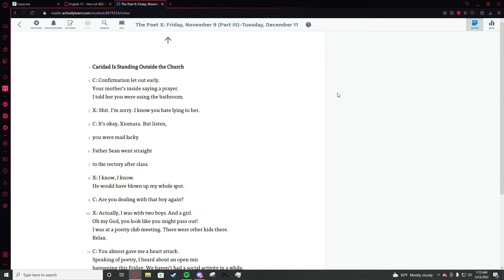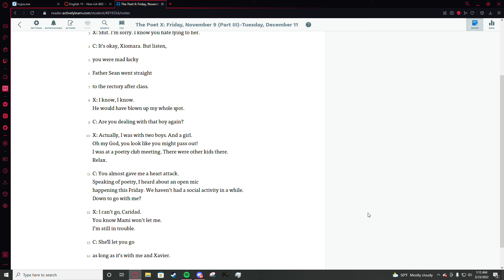homework trickshot montage 2 kills down bot lane brainpower strat any%